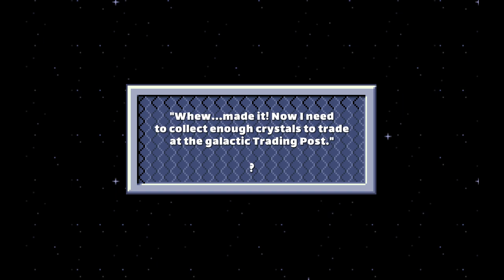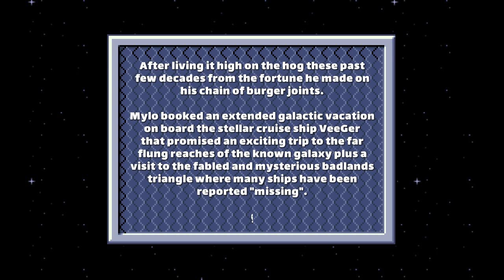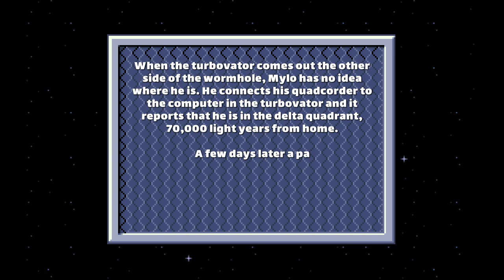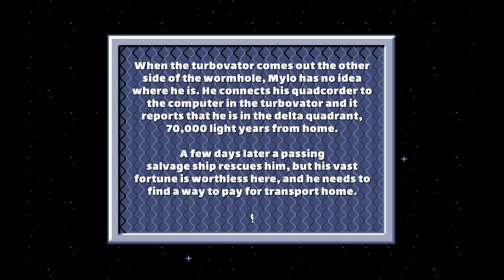Stumbling through Crystal Caves HD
Crystal Caves HD is an unexpected but pleasant remake of Apogee's 1991 DOS game! You can get it on Steam or GOG here.